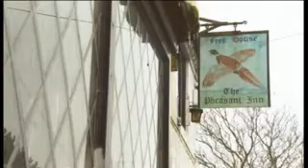Neenton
A small community in Shropshire has been praised by the Government for securing plans to expand and develop their own village. Neenton, near Bridgnorth, will expand by around a fifth under the proposals, which will also see a derelict pub re-opened.